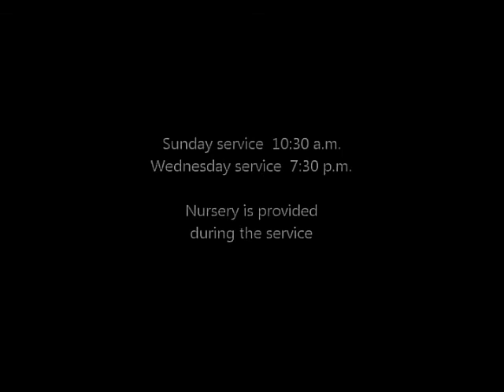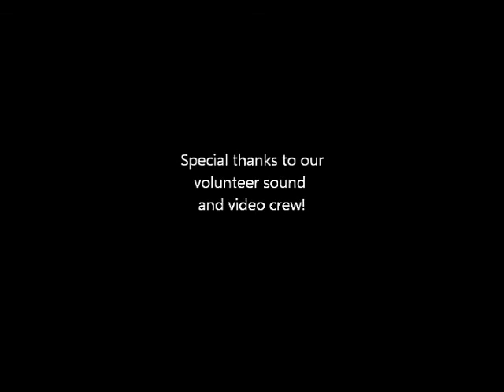Sermon: What Does Jesus Do For a Living - Part 2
Pastor Rob Fisk
Sermon Date: August 19th, 2012
Sermon Title: What does Jesus Do For A Living - Part 2